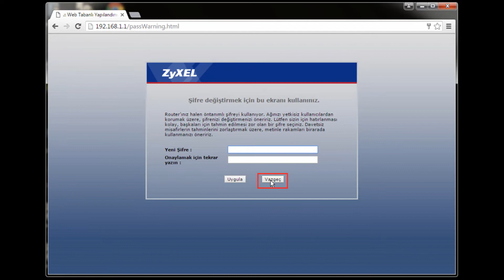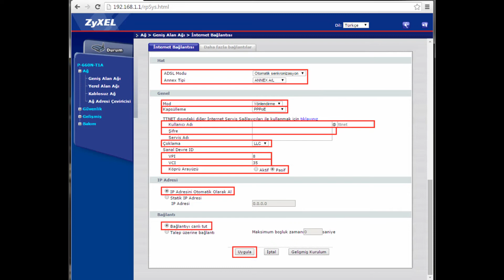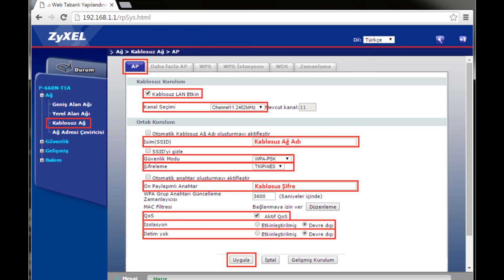ZYXEL P 660N T1A modem kurulumu nasıl yapılır | Arayüz şifresi nedir ?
ZYXEL P 660N T1A modem kurulumu ve modemin arayüz şifresini sıfırlama konusunda aşağıdaki bağlantı üzerinden destek hattını arayarak yardım alabilirsiniz.